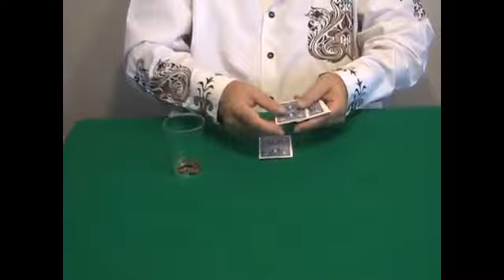Amazing Self Working Card Magic (Howard Adams) Vol. 2 by Aldo Colombini- magictricks.co.uk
- Performed by Aldo Colombini. All these routines are performed with NO sleight of hand.

CONTENTS:

CORSIQUIN: A person rips five cards in half and splits them in two packets after having a card selected. The two packets are dealt at the same time and only two halves match: The selected card!

TWO ROWDU: With a few coins you show that you made two (or three) predictions in this wonderful packet trick!

BOOK PAGE LINE: The name says all. A simple but very effective book test involving a book and eight cards!

SIMPLE TRIPLE MINDS: You will love the principle behind the routine. After a spectator deals three packets of cards, you will be able to do three very strong effects!

STRAITEGY: Here you use all the highest cards. Even though the selections of the spectators seem so fair, at the end, you show that all the 'flushes' have been separated (Ace to Ten repeated four times)!

SHORT THREE: Three stunning revelations. Six cards ripped in half and shuffled. Three spectators picks a half and you produce the other halves to make the whole matching cards!